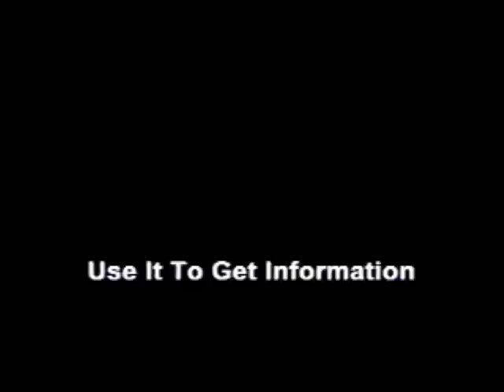Me in a yellow pages ad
Am I being typecast here ?? :)